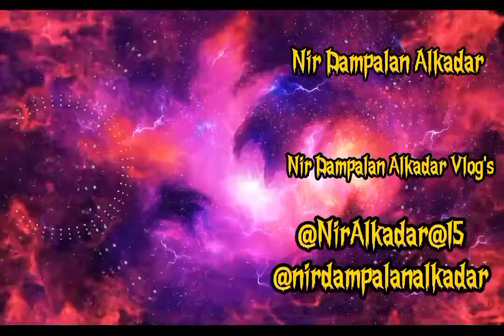Vlog#6___ASMR_Mukbang Challenge ❤️😘🍜🍷